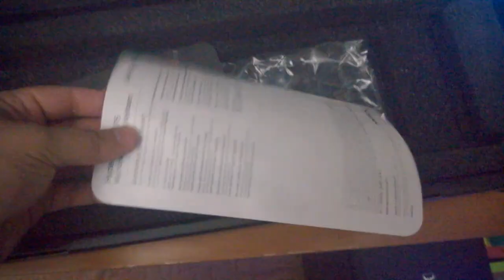Спасибо за Подгончик! Обзор клавиатуры HyperX Alloy FPS cherry mx brown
Сбербанк:
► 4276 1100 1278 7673